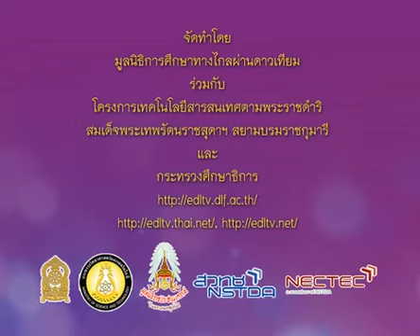273 P5maa 540913 A mathematicsp 5+คณิตศาสตร์ป 5